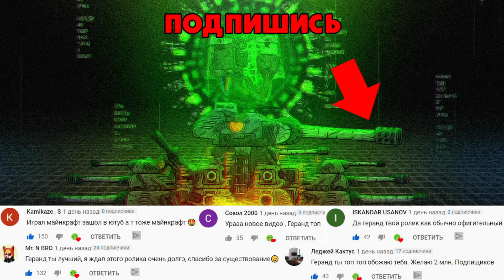Я СИЖУ ВНУТРИ МОНСТРА И КОНТРОЛИРУЮ ЕГО! - Мультики про танки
Советский монстр ИС-44 сидит внутри Карла-44 и контролирует его.